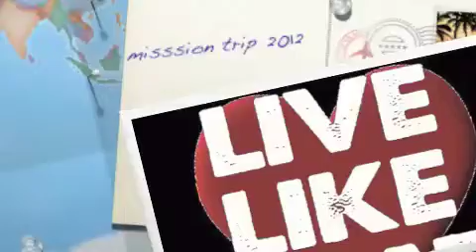misssion trip 3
Mission trip 2012
Union City